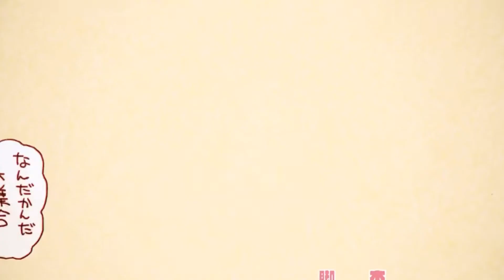Princess Connect!Re:Dive！-「森の臆病者と聖なる学舎の異端児」「なかよしセンセーション」- ED Event Song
There cute girls made me so meow~~
そこにかわいい女の子が私にニャーを作った~~

みんながこのかわいいカップルのイベントを楽しむことを願っています :D
Hope everyone like this event of three cute girls